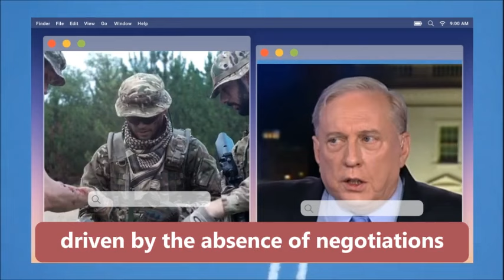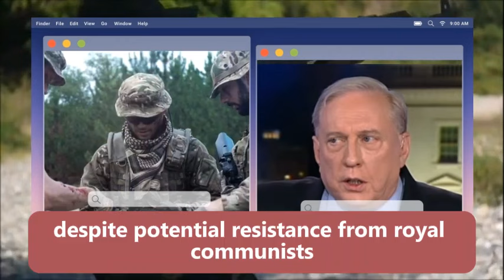Douglas Macgregor: A Fantastic Strategy!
🔵 Welcome to our in-depth profile of Douglas Macgregor, a renowned military strategist, author, and decorated retired U.S. Army Colonel! 🔵

In this exclusive video, we explore the life and career of Douglas Macgregor, unveiling his groundbreaking ideas, leadership philosophies, and the impact he has had on military thinking around the globe.

- Douglas Macgregor's Early Life & Education
- Military Career and Achievements
- Groundbreaking Strategies & Theories
- Insight into his Published Works
- Exclusive Interview Footage (if applicable)

📘 Douglas Macgregor is best known for his innovative views on military strategy and transformation. Whether you're a student of military history, a professional in the field, or just someone interested in strategic thinking, this video will provide valuable insights into Macgregor's contributions to modern warfare.